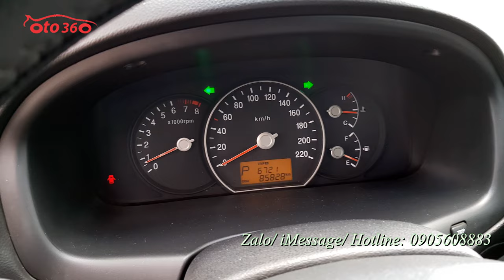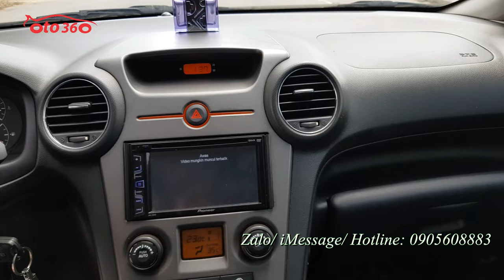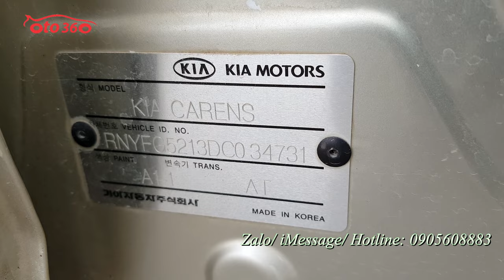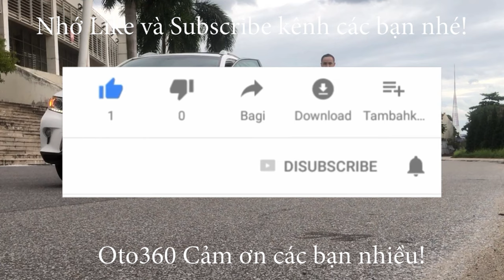Bán chiếc xe 07 chỗ Kia Carens SX 2.0 AT sản xuất năm 2013 tên tư nhân, biển Hà Nội giá chỉ 3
Bán Kia Carens 2.0 sản xuất năm 2013, đăng ký năm 2013 tên tư nhân,  biển Hà Nội Xe rất đẹp và là bản 2.0 số tự động,  bản đủ option : nội thất da, ghế chỉ điện, gương điện, đèn pha bi xenon, cửa nóc, cảm biến lùi, điều khiển trên vô lăng...